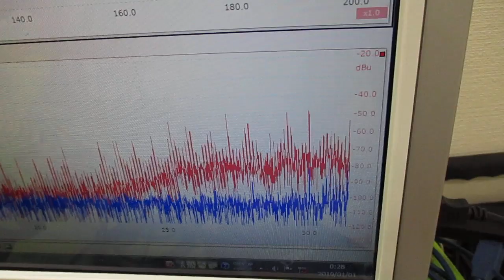メガヘルツの超音波発振制御プローブを利用した実験動画 ultrasonic-labo